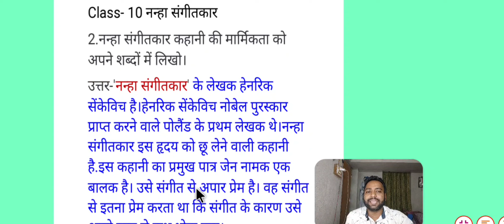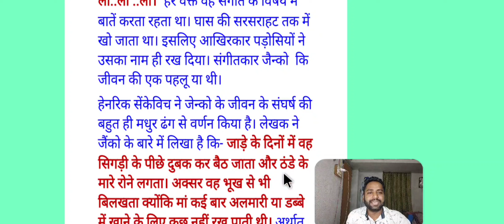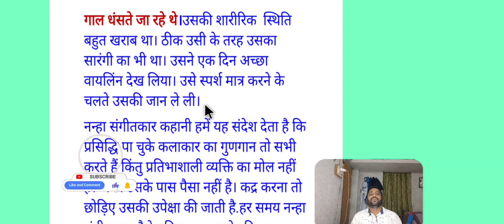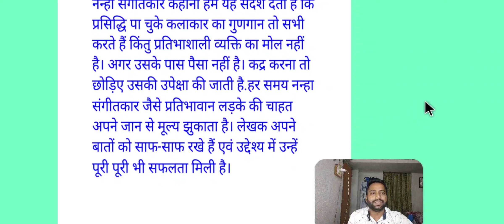नन्हा संगीतकार कहानी की मार्मिकता // Class- 10th //Madhyamik2024 // हिन्दी// vvmeducation//wbbse//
Madhyamik// नन्हा संगीतकार कहानी की मार्मिकता// हिन्दी// vvmeducation//wbbse//Question and answer// प्रश्न और उत्तर// class- 10// west Bengal board of secondary education